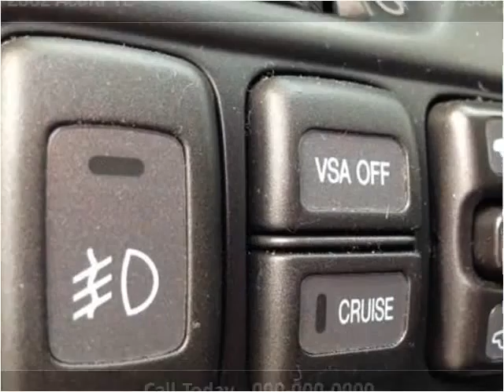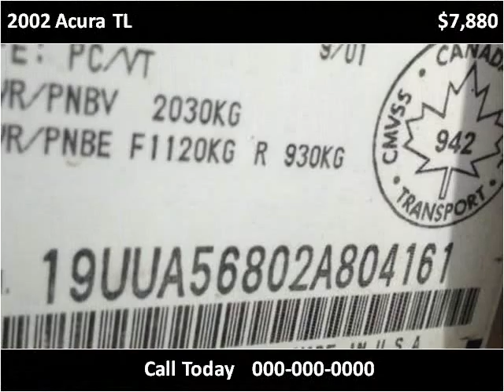2002 Acura TL Used Cars Vancouver BC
This 2002 Acura TL is available from Buy Car 123.